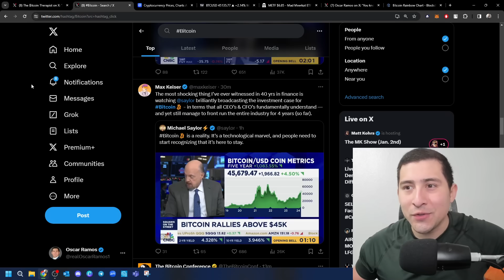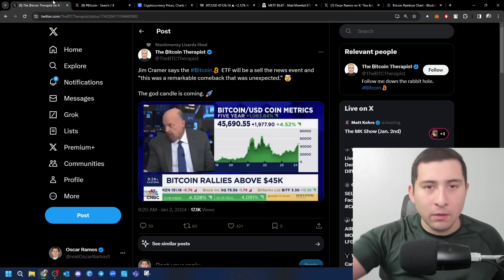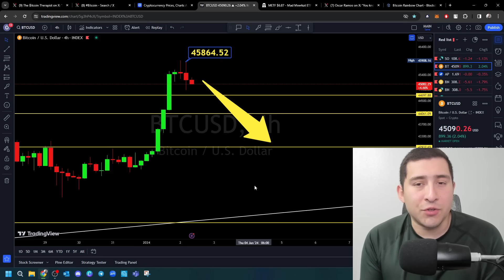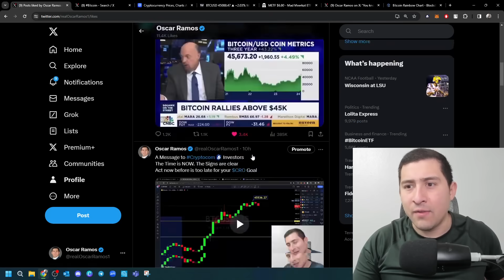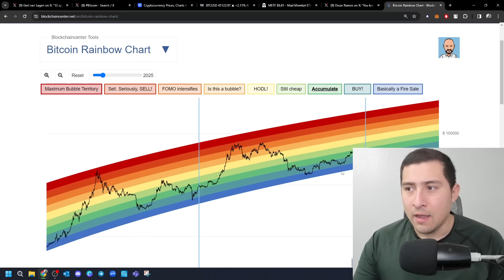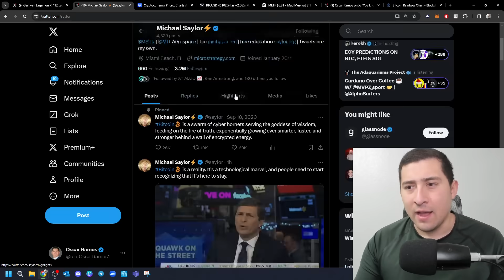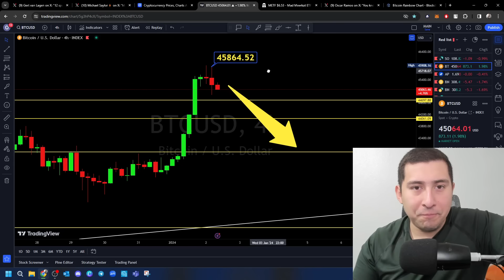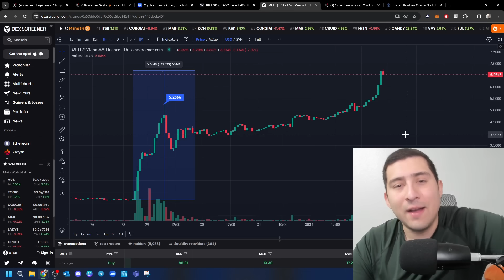BREAKING CRYPTO NEWS!!🚨BITCOIN - You Can't KILL IT!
0:00 Intro